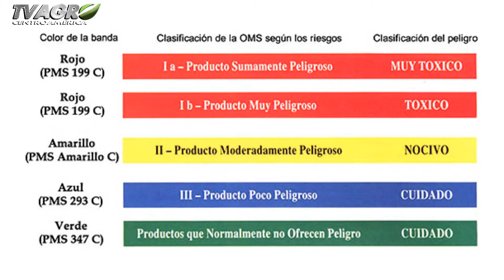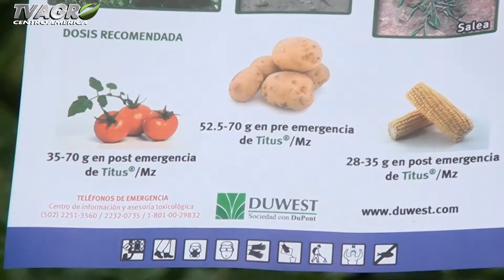Cultivo de Papa - Huehuetenango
El cultivo de papa es una de las actividades agrícolas más importantes del departamento, siendo Huehuetenango el líder en la producción de este producto.